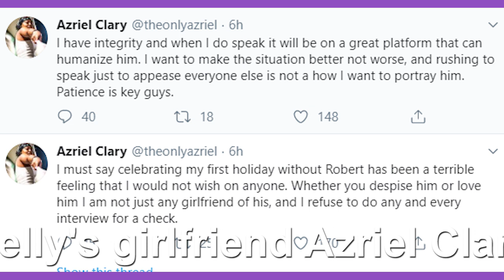R Kelly's girlfriend Azriel Clary speaks about spending Thanksgiving without him then throws shade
R.Kelly's girlfriend Azriel Clary has spoken out about having to spend Thanksgiving without him. She went on to throw shade at his other girlfriend, Jocelyn Savage for recently speaking out against the singer.

Azriel Clary took to Twitter to write: "I must say celebrating my first holiday without Robert has been a terrible feeling that I would not wish on anyone. Whether you despise him or love him I am not just any girlfriend of his, and I refuse to do any and every interview for a check."

She added: "I have integrity and when I do speak it will be on a great platform that can humanize him. I want to make the situation better not worse, and rushing to speak just to appease everyone else is not a how I want to portray him. Patience is key guys."